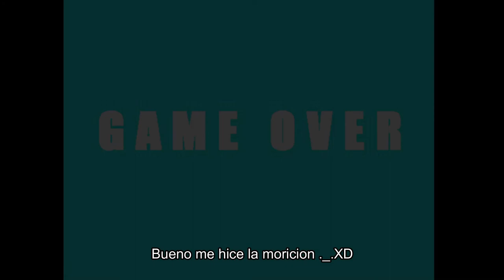Lisa The Painful | Gameplay | #2 No te olvides de mí...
✧Hey hey, que tal gente hoy les traigo nuevo video para el canal y continuamos con esta historia de
    un pasado doloroso y un futuro sombrio...⚔
    VAMOS ALLA !!
✧Si les gusto el video no olviden apoyar subscribiendose y dando like, dicho esto bay bay.